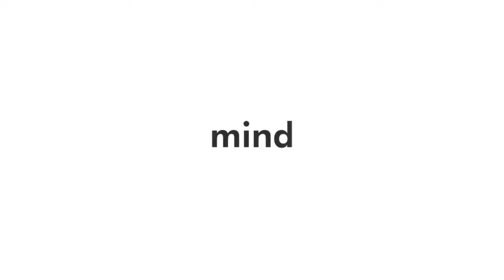Promotional Video | Graphic Designer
Hello, I'm Kim and I'm a Graphic Artists student.